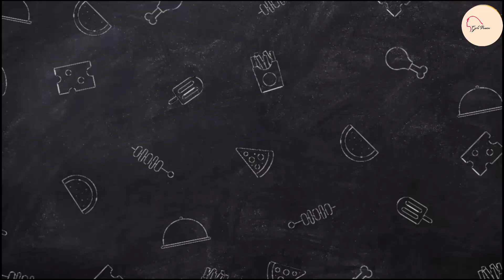gola kabab recipe | Gola kabab banane ka tarika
hello friends

welcome to girls passion